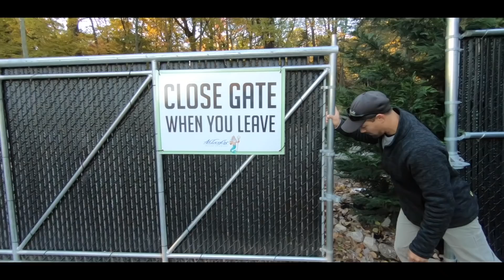LEAKING POND Converted Into PONDLESS Waterfall - Destroyed by a BEAR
A Black Bear completely destroyed this backyard fish pond in Flanders, NJ! So, after initially fixing this leaking pond, the homeowner decided to have it converted into a Pondless Waterfall. We started by removing the pond liner and existing waterfall, then converted the pond area into a pondless waterfall reservoir. The final result is amazing!

Atlantis Water Gardens is located at 3017 Route 10 in Denville (Morris County), NJ (New Jersey) with a full pond supply store and specializes in the design, maintenance and construction of backyard fish ponds, boulder waterfalls, fountainscapes, decorative water features, natural looking ponds, koi fish ponds and outdoor goldfish ponds for backyard landscapes.